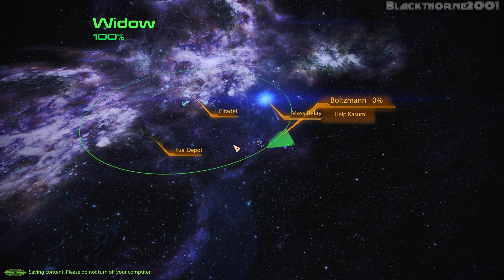Mass Effect 2 Legendary Edition [PC] {4K} EP30 {Probing: Serpent Nebula}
Developer: Bioware
Publisher: Electronic Arts
Release: May 14, 2021
Genre: Action Role-Playing, Third-Person Shooter
Platforms: PS4, Xbox One, PC

► CPU: AMD Ryzen 5 2600X
► CPU COOLER: Noctua NH-D15 (Noctua NA-HC4 Chromax Black Addon)
► MB: Gigabyte X470 AORUS Ultra Gaming
► GPU: PNY RTX 3060 TI Uprising LHR
► RAM: 4x 8GB G.Skill Ripjaws V 3200MHz Dual Channel 32GB
► PSU: Corsair CS750M 80+ Gold
► CASE: RAKK Galura Gaming Case
► HDD: Seagate Barracuda 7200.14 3TB
► SSD: Seagate WD Blue SN500 NVMe M.2 2280 PCI-E Gen3
► SSD: ADATA XPG SX8200 PRO 512GB PCIe GEN3X4 NVMe M.2 2280
► Controller: Xbox Series X Wireless Controller Pulse Red
► OS: Windows 11 Pro